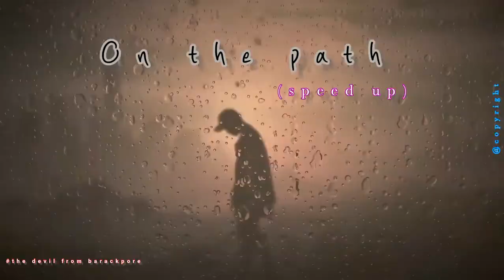On the path| speed up version